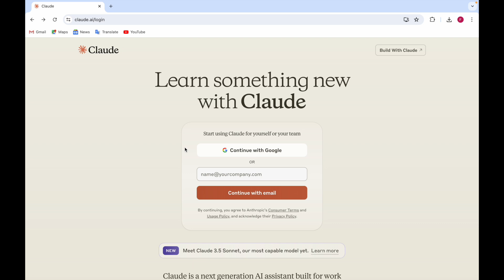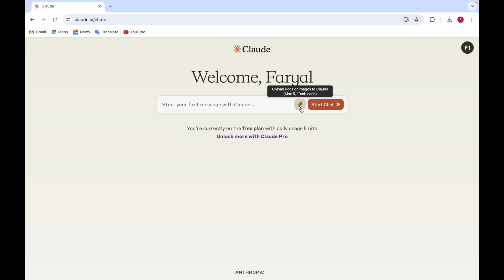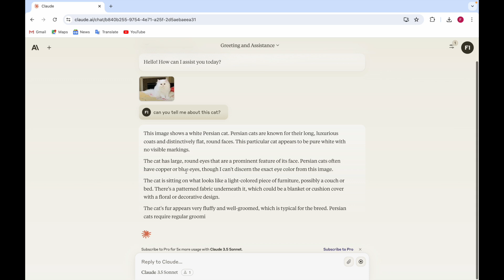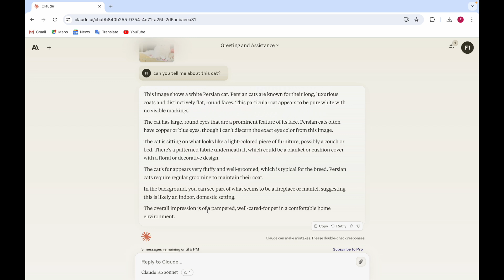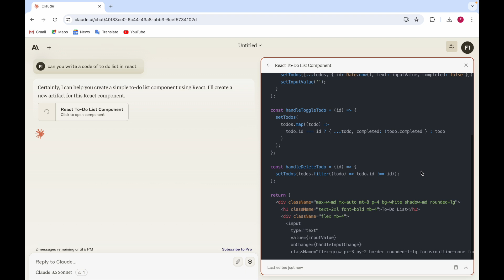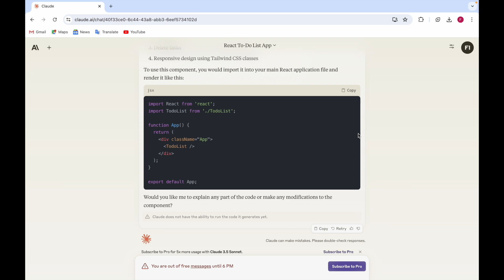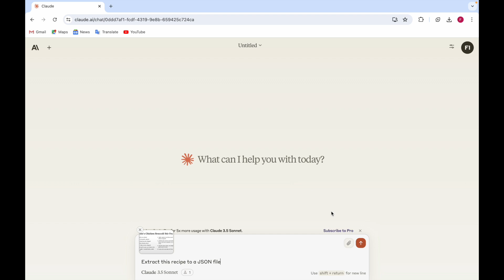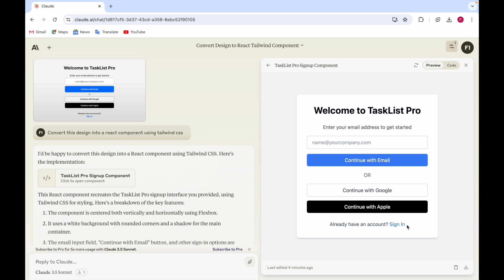Mastering the New Claude 3.5 Sonnet: A Step-by-Step Guide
LLMs, AI, artificial Intelligence
ai
ai news
ai update
ai
claude ai
anthropic claude
claude 3.5
claude 3.5 sonnet
anthropic ai
anthropic claude 3.5
anthropic claude 3.5 sonnet
claude 3 sonnet
claude sonnet
claude ai,claude 3,claude 3 opus,claude 3.5 sonnet,anthropic claude,anthropic ai,claude ai anthropic
claude 3
claude 3 opus
claude ai
anthropic ai
claude 3.5
sonnet 3.5
claude sonnet 3.5
claude 3.5 sonnet vs gpt-4o
claude artifacts
ai news
ai updates
ai
artificial intelligence
claude 3.5
claude 3.5 sonnet
anthropic
gpt-4
chatgpt
ai model
ai future
ai technology
ai innovation
ai advancements
ai tools
how to use claude 3.5
how to use claude 3.5 sonnet
claude 3.5 tutorial
claude 3.5 sonnet tutorial
claude 3
claude opus
claude ai
artificial intelligence
claude 3 ai
anthropic ai
anthropic claude
claude sonnet
ai tools
ai chatbot
claude ai chatbot
how to use claude
claude ai anthropic